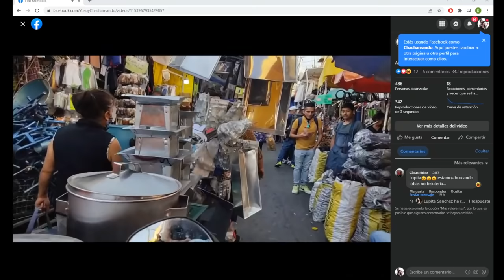CHACHAREANDO Iba por una lona y encontré ESTO de 20 mil pesos en el tianguis